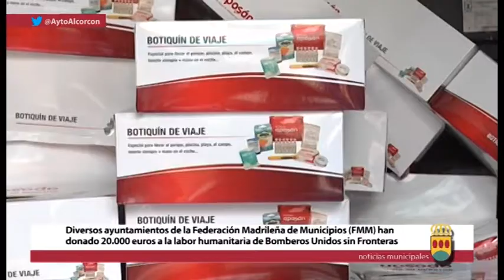entregó el material sanitario y dinero donado por vecinos de Alcorcón para Filipinas